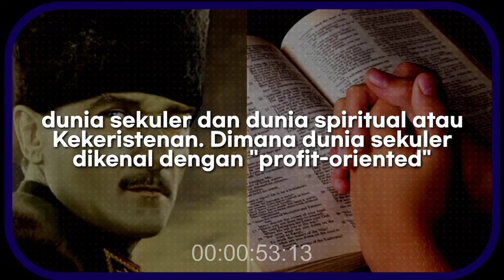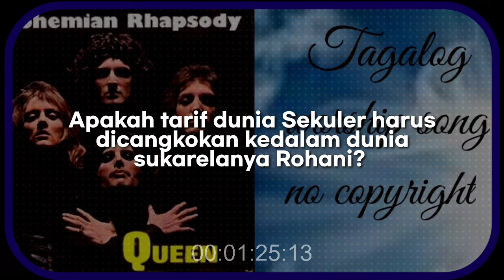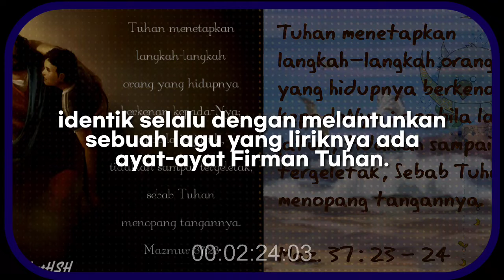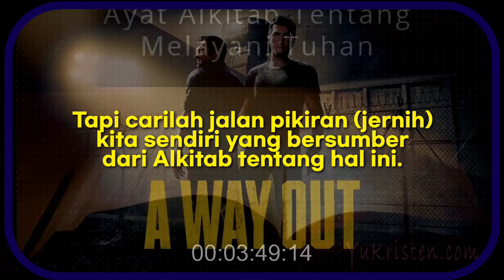COPYRIGHT STRIKE YOUTUBE KIDUNG ROHANI & JALAN KELUAR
COPYRIGHT STRIKE YOUTUBE KIDUNG/LAGU ROHANI & JALAN KELUAR

Acara live ibadah atau postingan di platform youtube yang menggunakan irama, lirik atau lagu rohani yang dipatenkan dengan hak cipta maka harus tunduk pada terms & conditions youtube.

Hak cipta identik dengan royalti dan berbayar.

Cat:
Semestinya "Allah" bukan "Alah" dalam tulisan Firman Tuhan: Matius 22 : 21
Dengan demikian koreksi atas kekeliruan pengetikan telah dilakukan. Terima kasih